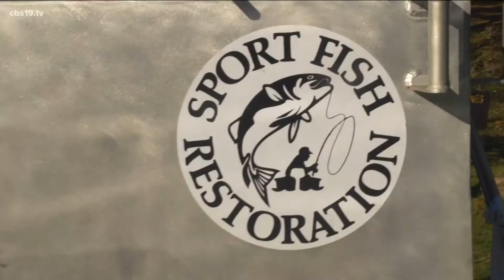HOOKED ON EAST TEXAS: Trout season in Texas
It's the most wonderful time of the year -- but we're not just talking about the holidays -- it's trout season!